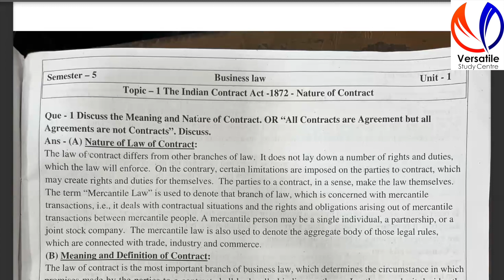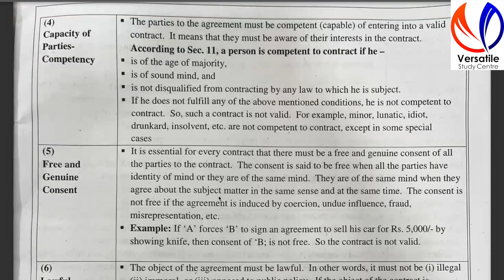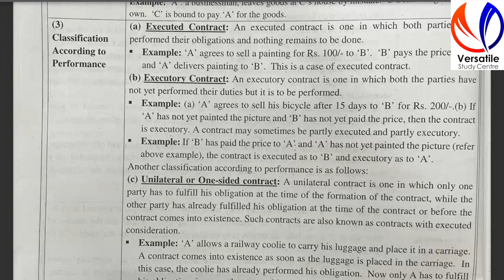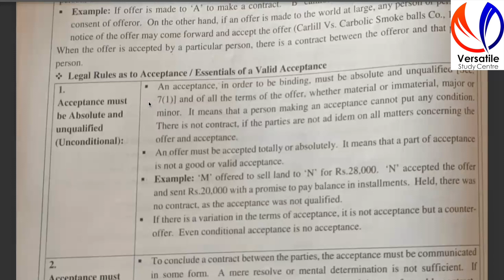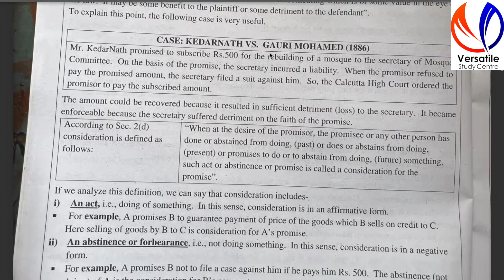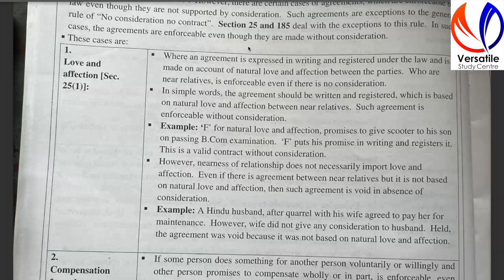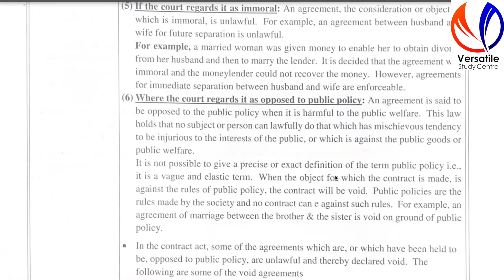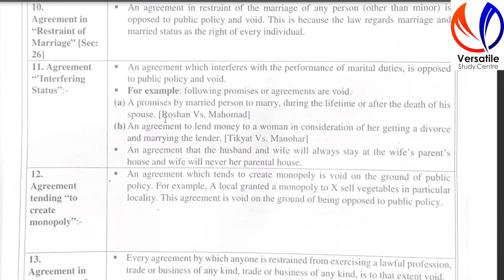TY B Com Business Law SEM 5 Unit 1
Definition of Contract, Offer and Acceptance, Consideration, Legality of Object, Agreements opposed to Public Policy